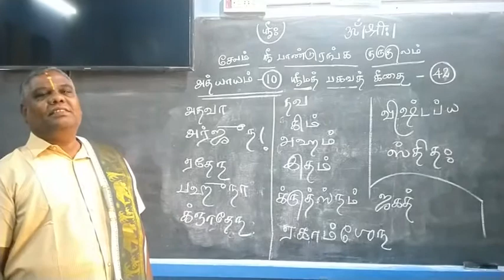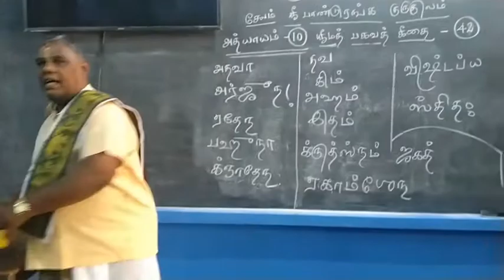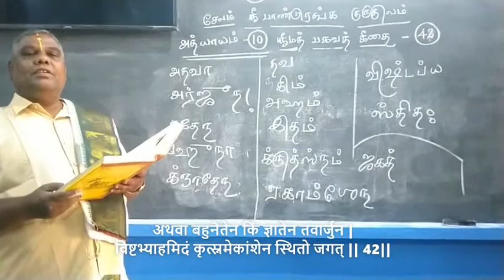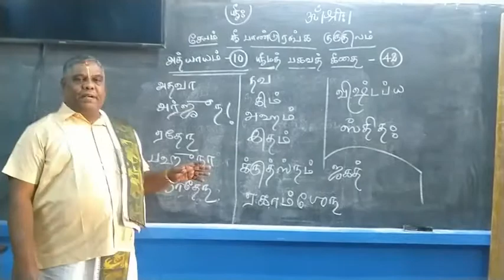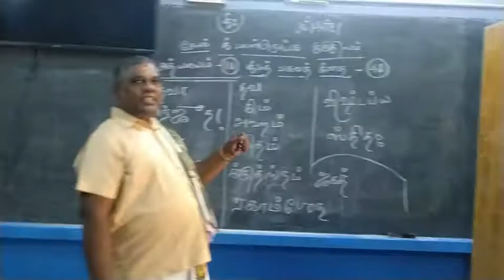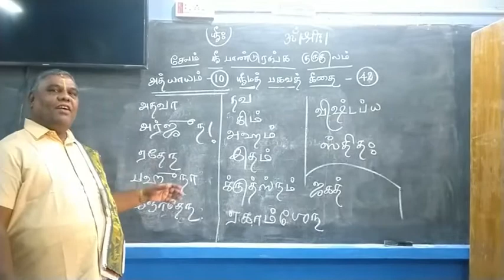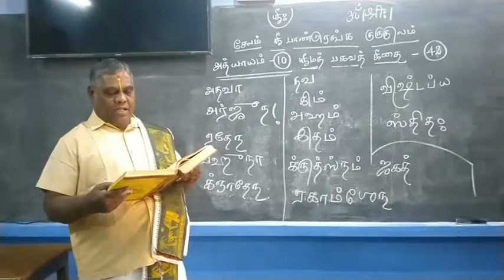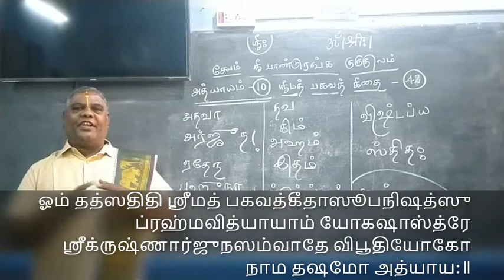05.Srimad Bhagavad Gita - Chapter 10_42 - Sri Panduranga Gurukulam , Salem - Sathya Ram Acharya B.M.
30/08/2020 , Sunday
Srimad Bhagavad Gita Class - Chapter 10 _ 42  by
53/74 - Bungalow Street ,
SALEM - 636001.
Tamil Nadu.